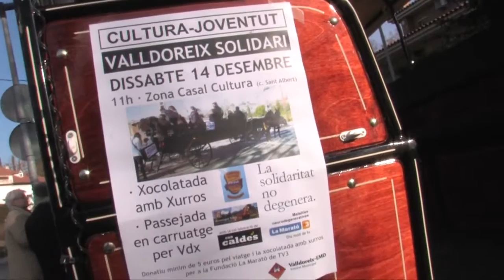Valldoreix se suma a la Marató de TV3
L'EMD de Valldoreix ha organitzat una xocolatada amb xurros i una passejada amb carruatge amb l'objectiu de recaptar donatius per a la Marató de TV3 2013.